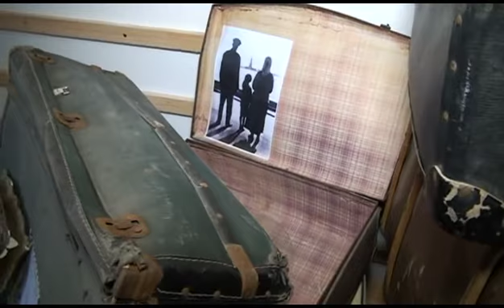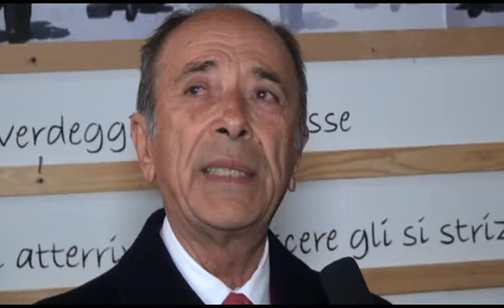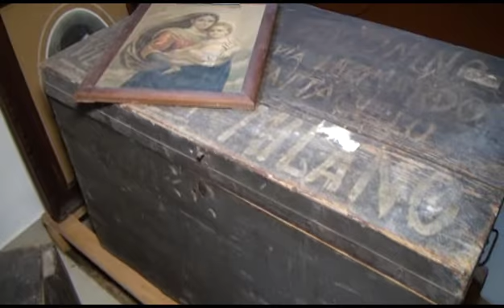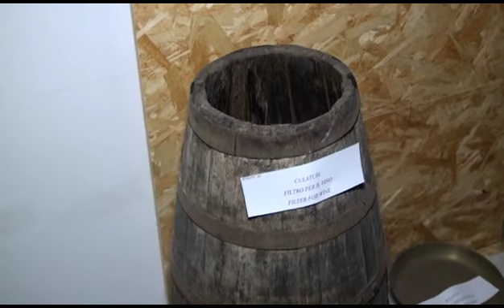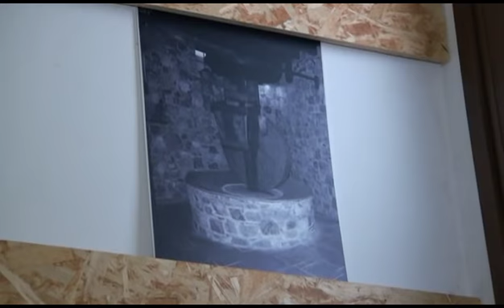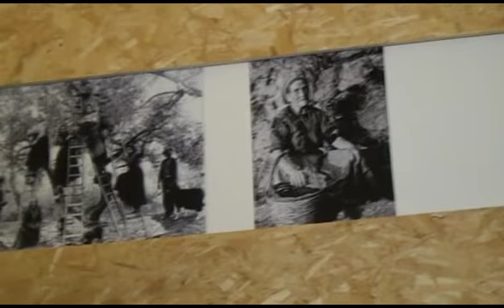Vito Marino racconta il Museo del Contadino